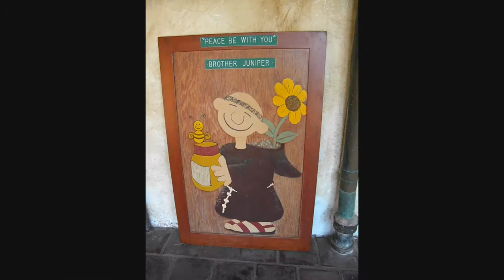Santa Barbara. Photo Artistic, Great Slideshow.wmv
A weekend in Santa Barbara. The Santa Barbara Zoo. Santa Barbara Mission. The Beach at Santa Barbara. Very entertaining with up close and personal funny giraffe video especially if you like wild life